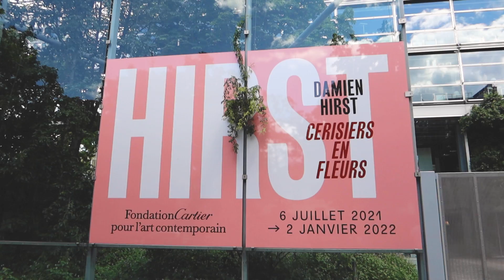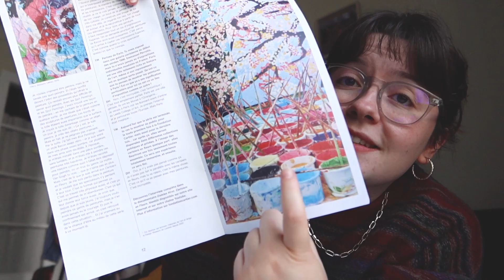✵ vlog très self care, où je fais des trucs que je kiffe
oh whaou
bon alors, comment ça va ? je suis grave contente de vous retrouver pour une nouvelle vidéo !! Et c'est une vidéo où je vous retrouve une journée et je fais des trucs que je kiffe, donc dessin, lecture (mdr depuis quand je lis même), expo, danse, masque, tout ça quoi, bref j'espère que vous allez kiffer. Et j'ai trop hâte de vous retrouver pour faire pleins de trucs avec vous, gros love sur vous

CE DONT JE PARLE DANS LA VIDEO :
La fondation Cartier :

Mes réseauuuuxxx :
twi :  @alicenouille

La bise :)